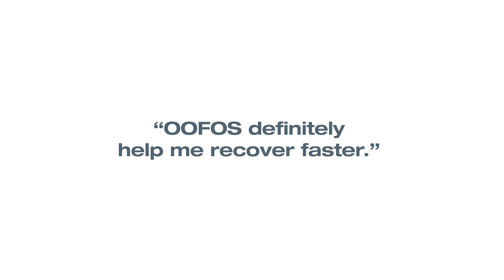6x Baseball All-Star, J.D. Martinez, Slides OOFOS Into His Routine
J.D. Martinez is constantly on the lookout for every possible edge over the competition. Shoulder placement, swing angle, footwear can all make a difference. Constantly working towards the extra 1% to improve his game, he spends hours of film study, batting practice, and Active Recovery.

“I’ve never felt anything like them. You’re walking around, doing things, yet you’re technically giving your body rest and letting it recover. It’s the only foot recovery tool I’ve seen that actually makes a difference and helps your body feel better.”

From lifelong dream to five-time baseball All-Star, an unmatched work ethic combined with the science behind OOFOS ActiveRecovery gives J.D. Martinez an edge.

“As soon as the game ends, it’s put my OOFOS on, get into the ice tub, use the hyperbaric chamber - anything I can do to rehab my body to get all the soreness and inflammation out. Then it’s go home, break down my swings, study the pitcher, visualize for the next day, and go to bed. The next day, it’s wake up, get breakfast, go hit in the mornings, come back, go to the ballpark, hit the gym to get my body ready, then go to batting practice, study my swing, then study the pitcher for like an hour before the game - just nonstop watching him - visualizing again. Then it’s time to play the game. And when the game is over, it's just rinse, recover and repeat.”

Revolutionary OOfoam™ technology absorbs 37% more impact than traditional foam footwear to recharge your body and reduce the stress on your feet and joints. Paired with a science-backed and patented footbed, OOFOS supports yOO in shoes, sandals, slippers, and more.

▶︎ ▶︎ ▶︎︎ These inspirational individuals can't stop, won't stop moving for themselves and others. Enjoy stories of passion and recovery - listen to the uplifting words of determination from retired professional football quarterback Alex Smith or a heartfelt tale of joy rediscovered, like Emmy-nominated choreographer and International tap star Chloe Arnold. yOO will be moved by the stories they’ve shared. Alex Smith says about his recovery sandals, “The more I was doing, the more I wore them.”
Every single OOcrew member started out a fan.